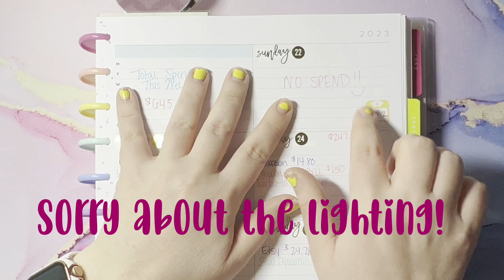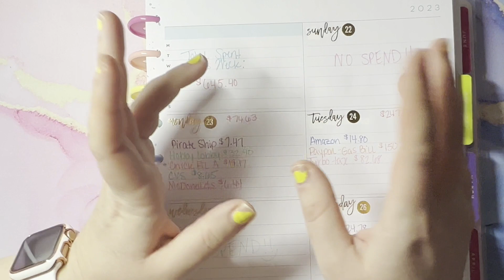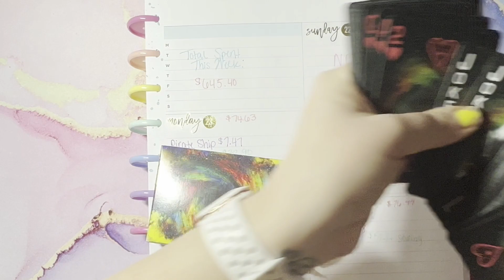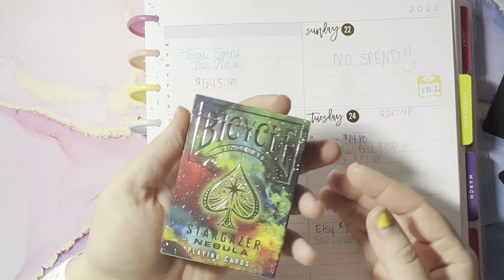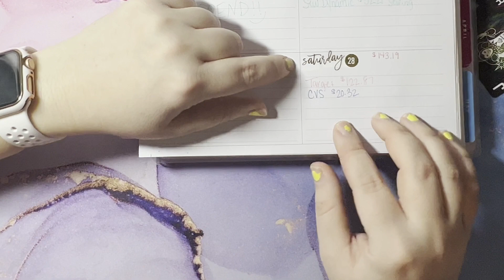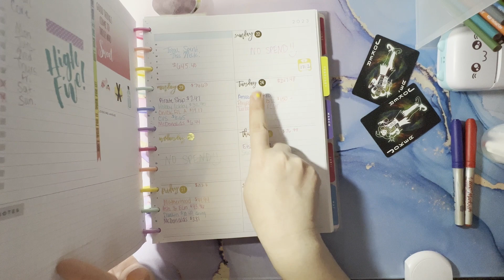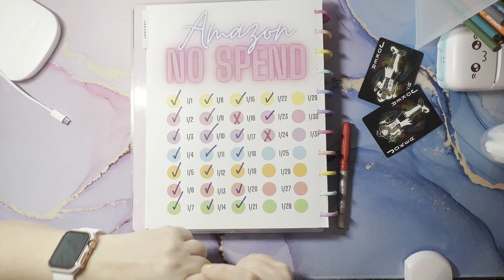What Did I Spend My Money On This Week? ll Did I Work Out? ll Amazon No Spend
What did I spend my money on this week? In this video I'm showing you my weekly spending for the week of January 22, 2023.  I'm also tracking my fitness and Amazon no spend days!  I am on a journey to becoming debt free-come along with me!

Find Jar of Kisses, Leftover Loot, and much more in my Etsy shop!

Come save money on Fetch with me! Sign up w/ code 5336R & get 2,000 pts See you there!

Bi-Weekly Budget Planner
$1000 or Less Savings Challenge Book
Cash Wallet with Envelopes & Trackers
Coin Counting Jar
Apple iPad
Apple Pencil
Marble Binder with Envelopes
Rainbow Holographic Clear Binder with Envelopes
Adjustable Hole Punch
Clear & Pink A5 Zip Around Binder
A5 Envelopes with Colored Tops
Dual Tip Markers- Brush Tip & Fine Point
Erasable Marker Pens